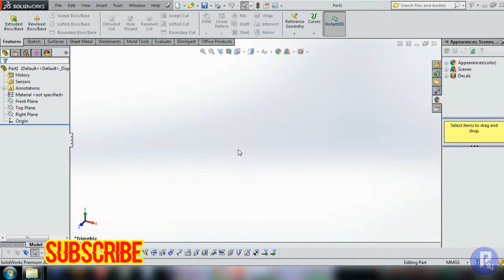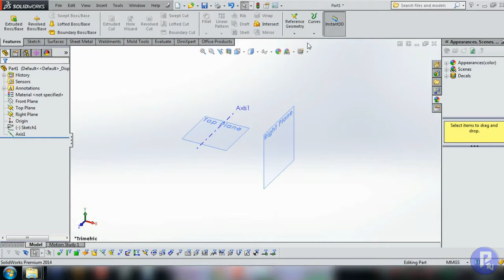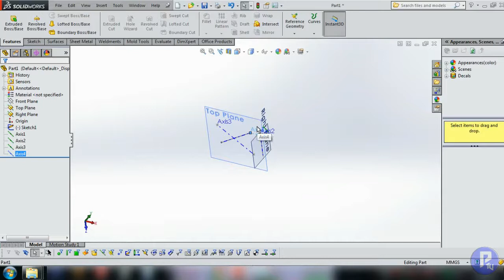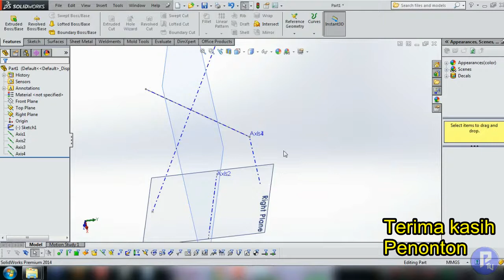SOLIDWORKS REFERENCE GEOMETRY AXIS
AXIS is reference for your geometry, for revolve, mirro, etc.
axis using too for assembly reference mate, and etc.
THANKS SOLIDWORKS
Axis bisa dibilang juga sumbu sebagai referensi dalam geometry untuk, misal kita akan buat mirror, mate reference di assemby, Dll.
Jika ada hal ingin ditanyakan silakan comment
terima kasih sudah menonto
TERIMA KASIH SOLIDWORKS